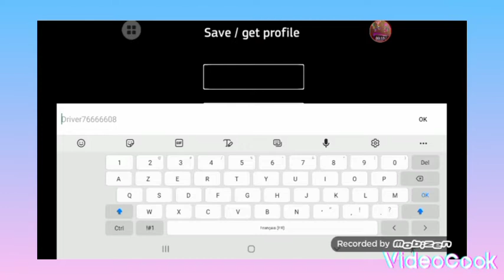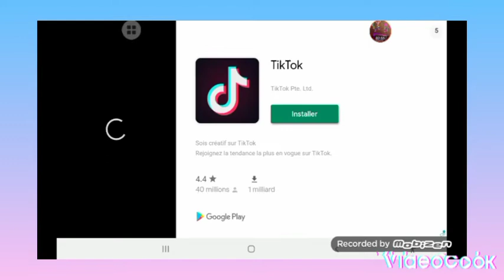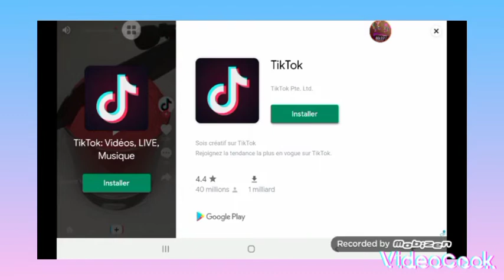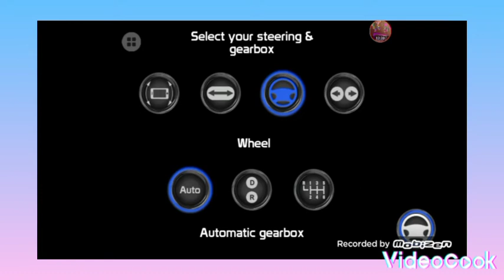on teste des jeux de bus trop flippant